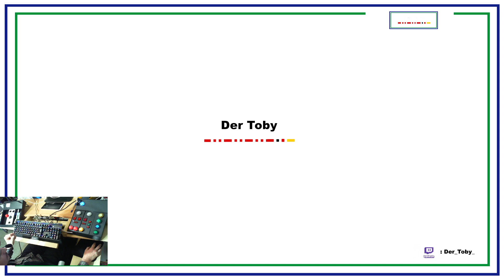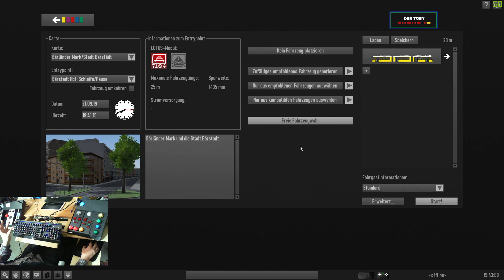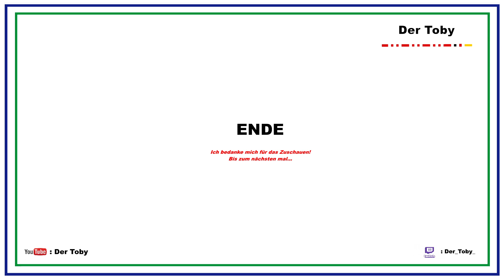Lotus #9 Bärstadt Testfahrt/Systemtest/Buttonboxtest